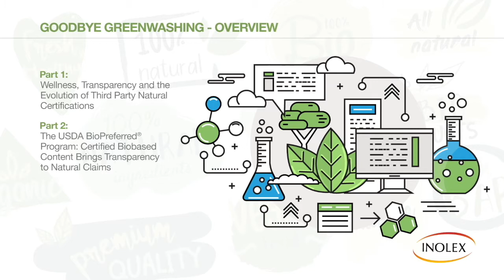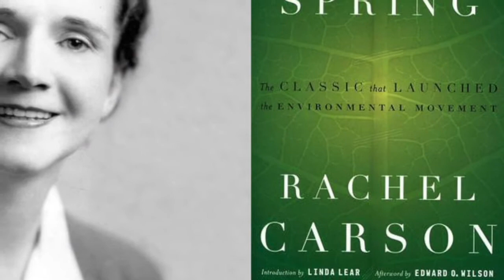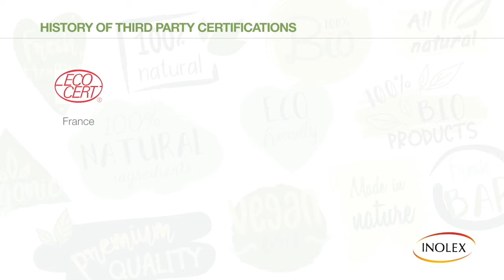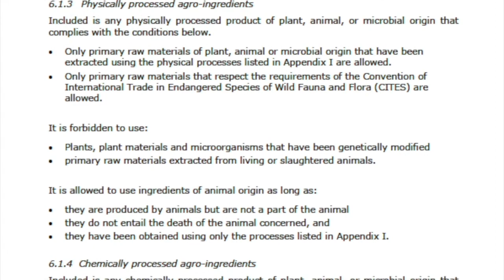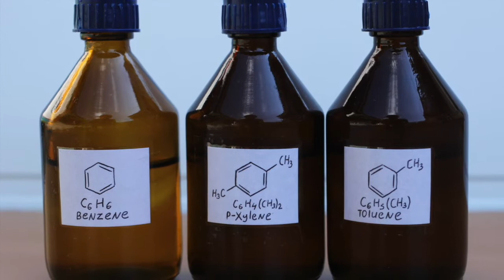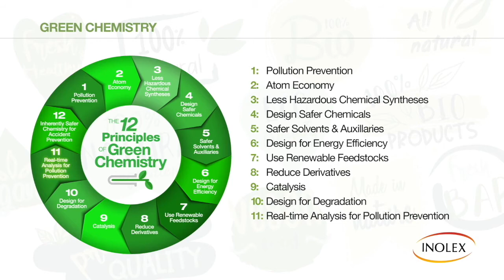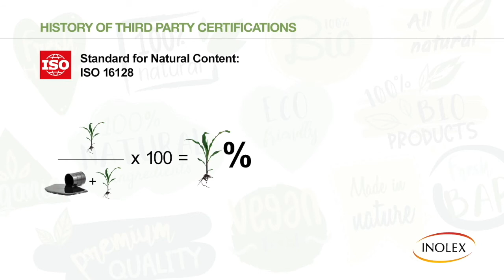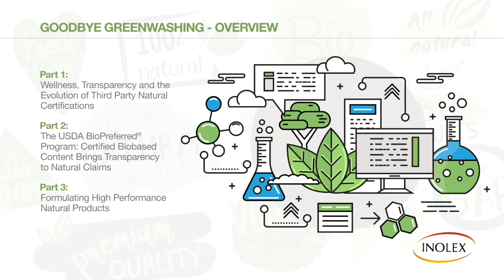INOLEX: GOODBYE GREENWASHING™ - Part 1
GOODBYE GREENWASHING™  A Three Part Edu-Series

PART 1 - Wellness, Transparency and the Evolution of Third Party Natural Certifications

The words natural, green, and clean have been buzzing around the industry for years. So much so that you’re probably sick of hearing them! Consumer claims in this category are messy and it almost feels as though the industry has thrown up its hands at the idea of defining natural and clean. However, there are tangible components of naturality and there are concrete ways to communicate this to your consumer. INOLEX’s newest BeautyFood Edu-Series, Goodbye Greenwashing, explores the wellness and transparency trends and their impact on natural claims, certification bodies, and ways to formulate more naturally without sacrificing performance.